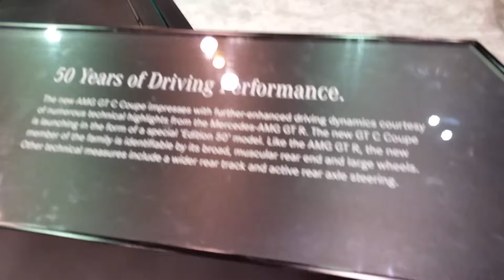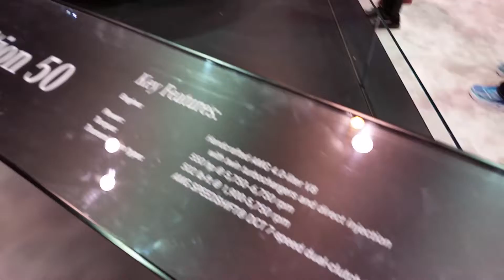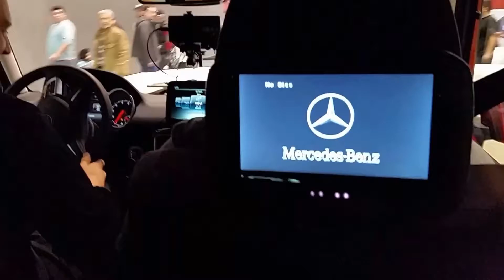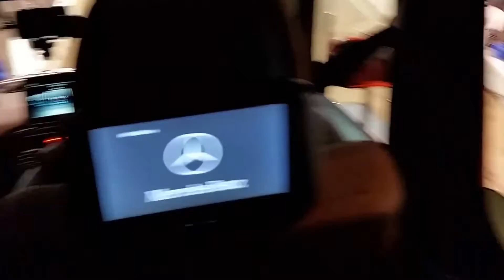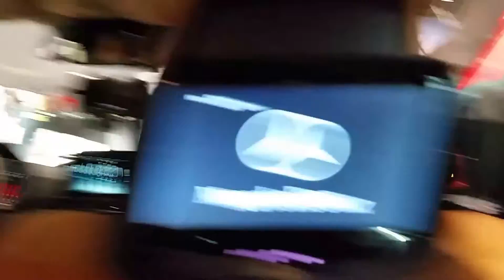TOP 3 HIGH PERFORMANCE CARS from Mercedes